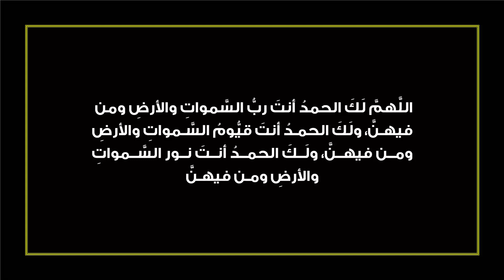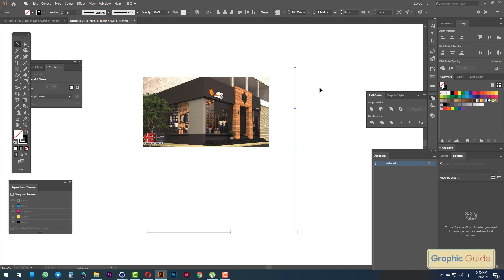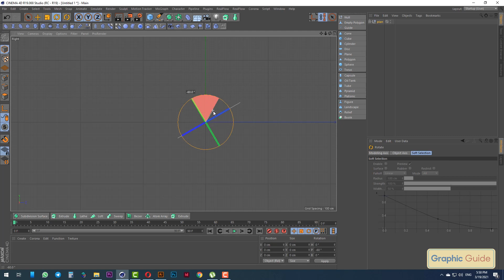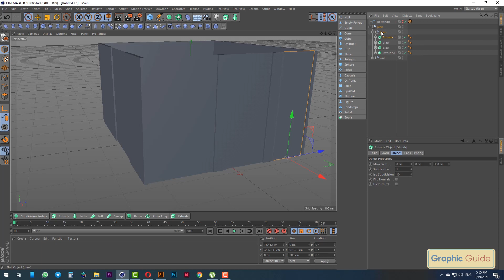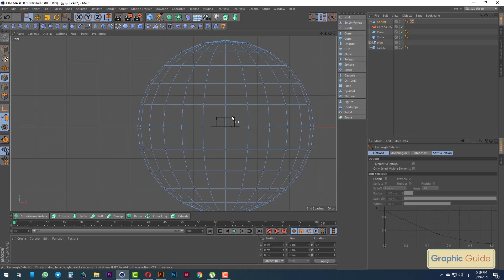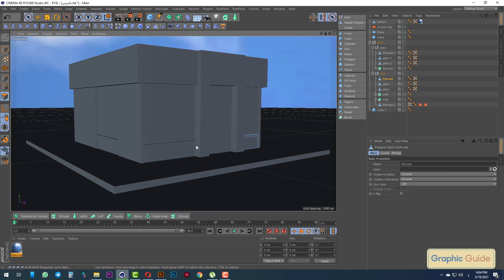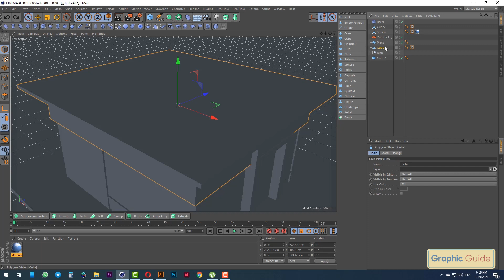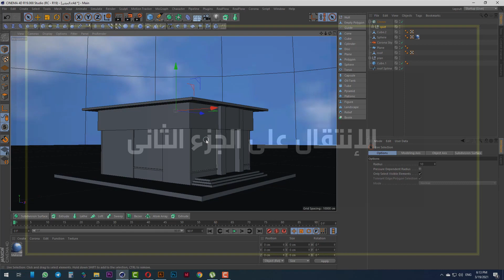How to create and external facade for a store Part 1 Cinema 4d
CINEMA4D
How to create and external facade for a store Part 1
كيفية إنشاء واجهة خارجية لمحل